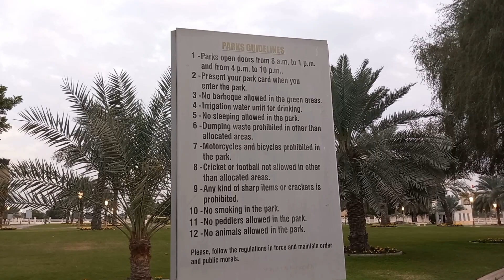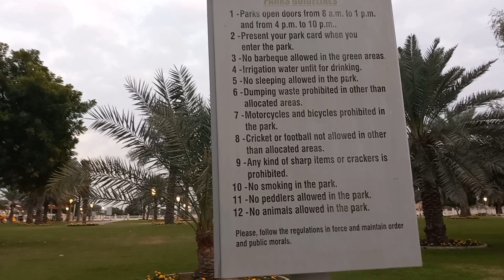UAE,sharja Al Azra park እጅግ ውብ የሆነ ቦታ@Hillu Tube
@Hillu Tube uae(sharja) Al Azra park አል አዝራ ፓርክ#dubai#2023#ethiopia nature nature video#naturephotography